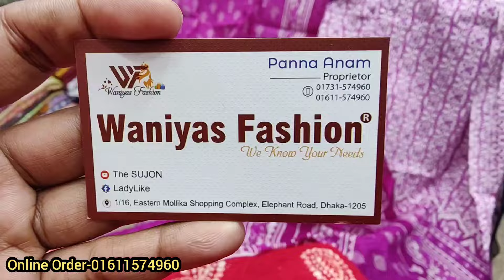পাইকারি দামে গিফটের জন্য নতুন প্রিন্টের জয়পুরী থ্রি পিস কিনুন Cotton printed jaipuri three piece